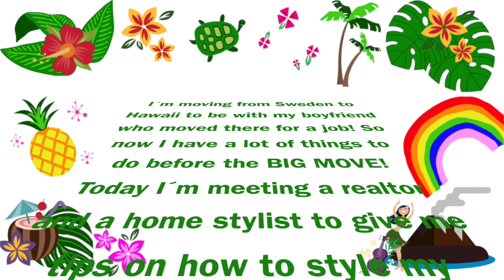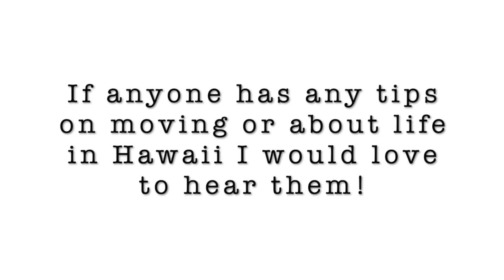Moving To Hawaii | Home Styling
This video is about how my apartment looked before and after home styling. I am selling my apartment after living here for over 12 years to go live with my boyfriend Chiji in Hawaii! It does not seem real at all but maybe after I get more and more things done for the move it will.